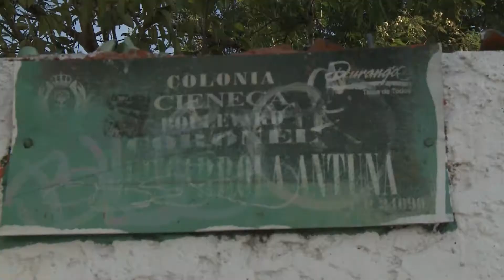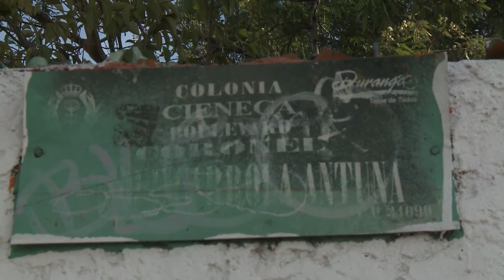UNA ALCANTARILLA ABIERTA FUE LA CAUSA DE UNA VOLCADURA